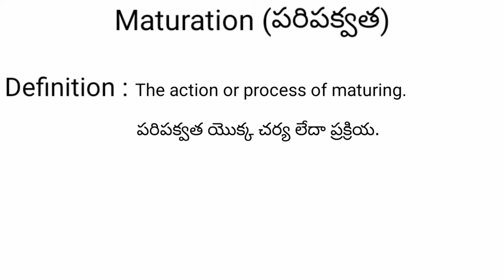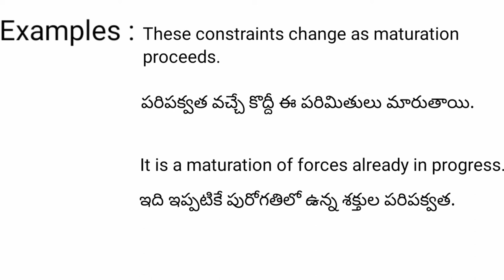Maturation meaning in telugu with examples | Maturation తెలుగు లో అర్థం